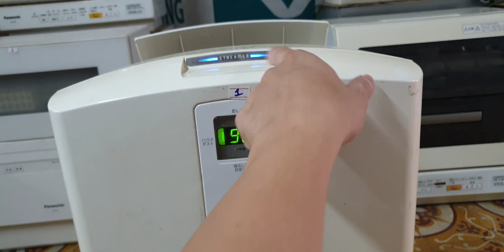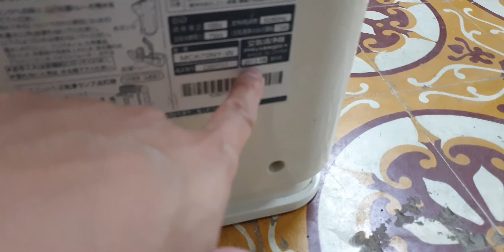#0989897559- Máy lọc không khí Daikin MCK70